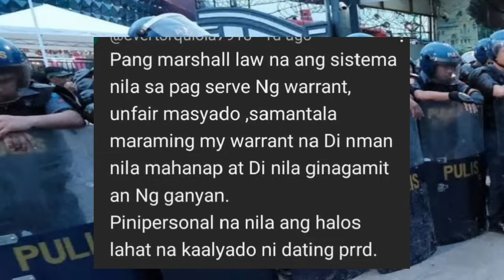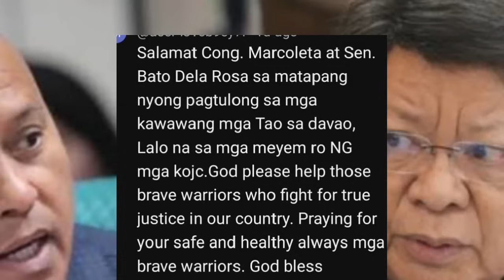KAPAPASOK LANG: SAWAKAS NAGPASAB0G? BATO DELA ROSA at CONG, MARCOLETA JUST IN: KABAR0 TRYD0R? TORRE